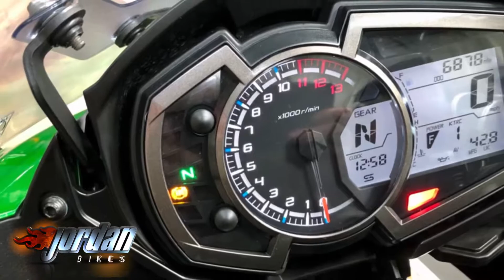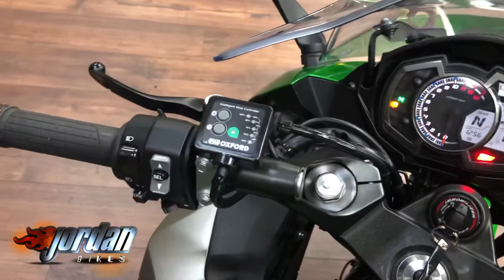Jordanbikes- For Sale, Kawasaki Z1000SX Touring ABS, 2019 19 plate, 6878 miles, £8990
For Sale, Kawasaki Z1000SX ABS, 2019 '19' plate with only 6878 miles on the clock. This is an absolutely stunning one owner bike that has clearly been cherished. These bikes are one of our best sellers as they offer plenty of performance, great handling, traction control and ABS, digital display, gear indicator, full LED lighting, adjustable screen and everything is wrapped up in a comfortable and versatile package for the real world. This particular bike has the colour coded panniers and a tail tidy. Yours for only £8990